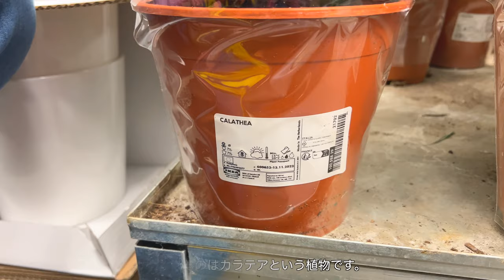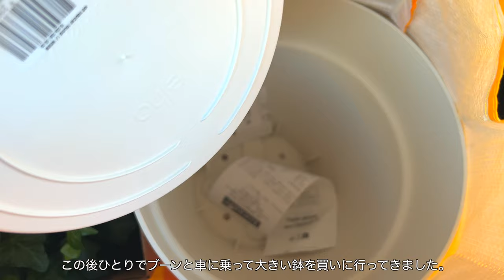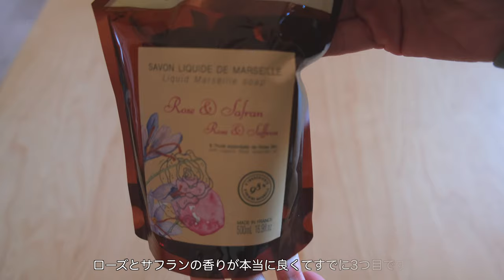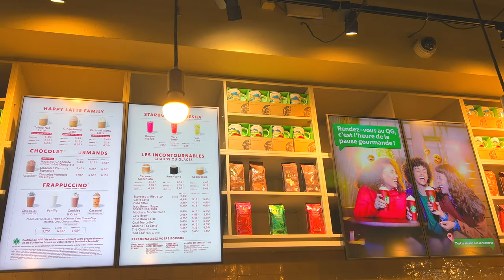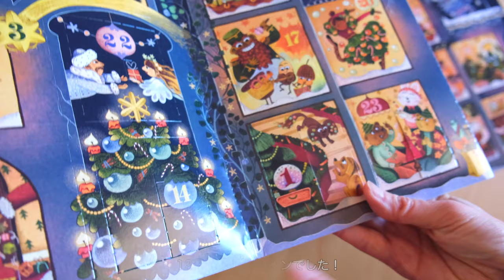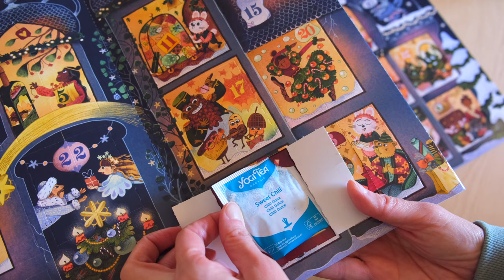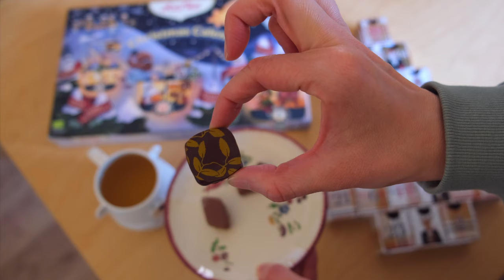クリスマスの準備をするVlog / フランススターバックス / フラゴナール / ツリー飾り付け / 観葉植物 / アドベントカレンダー / Provence Diaries16 /Christmas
みなさん、こんにちは！南フランス在住のSayakaです。

今回は、2023年11月中旬からクリスマスに向けた準備をしたことについての動画です。
アドベントカレンダーを紹介したり、クリスマス限定商品を買ったり、クリスマスツリーの飾り付けをしたり、私と夫のマチューとの日常のVlogとなっています。
先日訪れたアルザス地方のクリスマスマーケットの購入品も紹介したりしています。

少し長い動画ですが、ぜひ最後までご覧いただけますと嬉しいです。

コメント欄で是非感想などもお聞かせください♪

これからも定期的に動画を更新していきたいと思っていますので、もしよければチャンネル登録と更新した際にすぐ知らせてくれる通知ボタン（ベルマーク）をオンにしてぜひお待ちください。

⇨最近はほとんどこちらでアップしています

〜もくじ 〜

00:00 Introduction- IKEA / イントロ- イケア
01:13 Assembling furniture / 家具を組み立てる
03:37 Replacement of houseplants / 植物の入れ替え
05:57 Durance / デュランス
06:55 Lunch at Patisserie in Marseille /マルセイユのパティスリーでランチ
08:36 Shopping at Marseille / マルセイユで買い物
10:37 Got my first Christmas Tree!  / 人生初のもみの木を購入
12:57 Introduce /  購入品紹介
14:57 Starbucks / スターバックス
16:39 Advent Calendar / アドベントカレンダー
19:58 Decorating the Christmas tree / ツリーの飾り付け
20:22 Coffee break and chat with my husband / 夫と話しながらおやつを食べる

〜Link 〜

○フランスのスタバについて書いた私のブログ

○チョコのアドベントカレンダーのお店リデレさんについて書いたブログ

○ランチに行ったパティスリー(Pâtisserie Sylvain Depuichaffray)

○ ヨギティーはありませんでしたが、トワイニングのアドベントカレンダーはありました！

○リンツのアドベントカレンダー（チョコレートのが欲しければぜひ♪）

使用機材
・iPhone 13 pro
・Fujifilm XS-10
・DJI pocket 3 クリエイターコンボ

※アマゾンのリンクは全てamazonアソシエイトプログラムに参加しています。